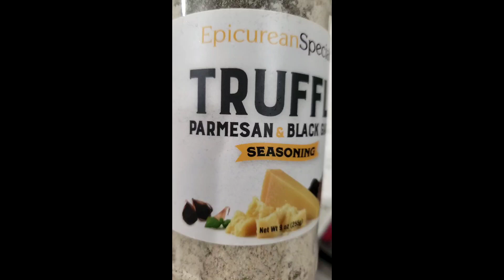black garlic & catfish